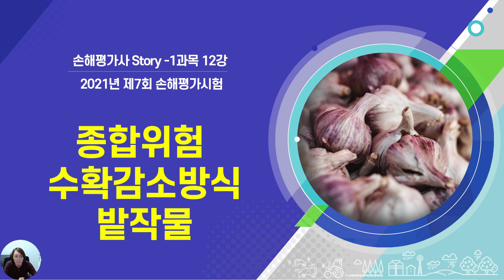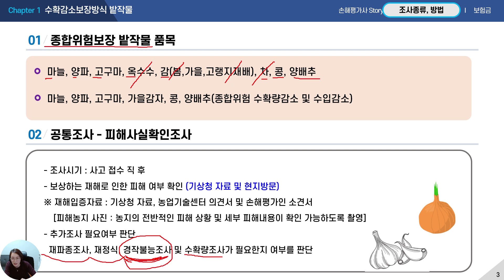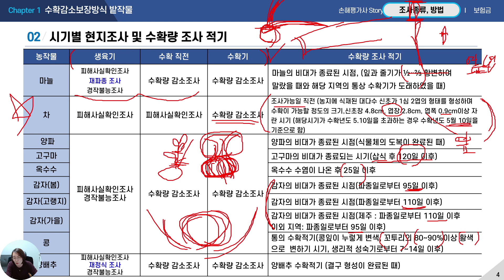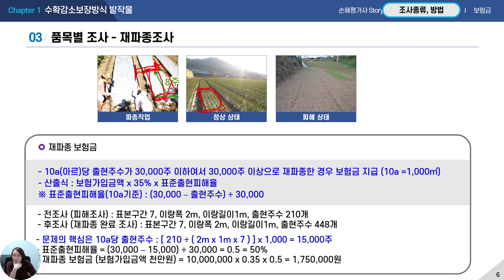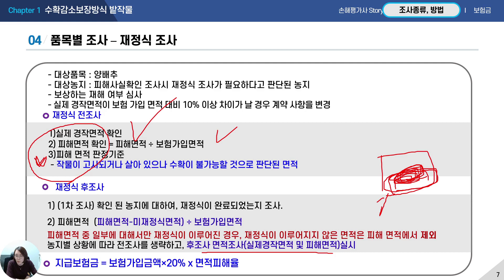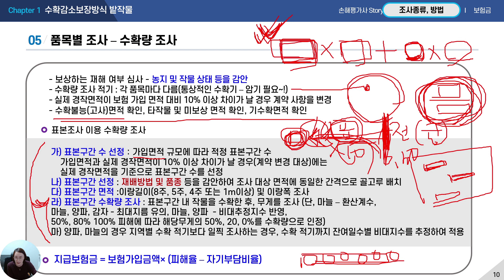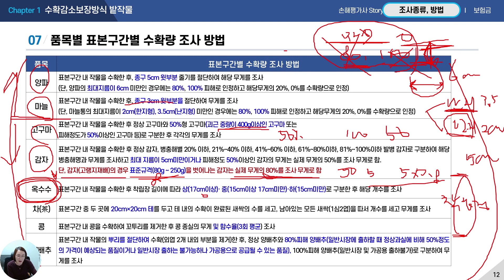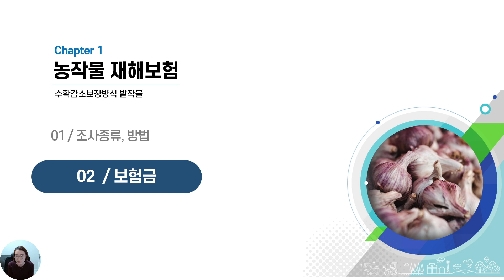[2021년 손해평가사 2차시험] 2과목 12강– 종합위험보장 밭작물, 조사종류 및 방법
[2021년 손해평가사 시험] 2과목 12강– 종합위험보장 밭작물, 조사종류 및 방법

표본구간수 산정 - 조사대상면적 기준으로 수정합니다.

종합위험보장 밭작물 농업수입감소보장

궁금한 사항은 손해평가사 Story 블로그 댓글, 안부글
블로그를 방문하시면 더 많은 정보를 만나실 수 있습니다.

교안오기, 강의 중 설명오류 부분은 피드백 주시면 감사하겠습니다.
저뿐만 아니라 다음에 영상을 보시고 공부를 하시는 분들에게도 도움이 됩니다.
감사합니다.